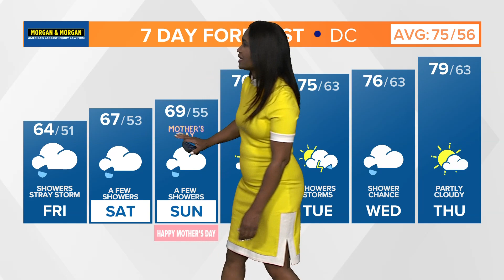Keep umbrella close for weekend showers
Off and on showers Friday, with more rain chances through Mother's Day weekend.